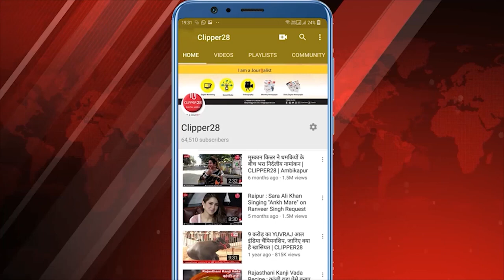सर्व आदिवासी समाज संयुक्त मोर्चा का आरक्षण के वर्गीकरण के विरोध में ब्लॉक बंद